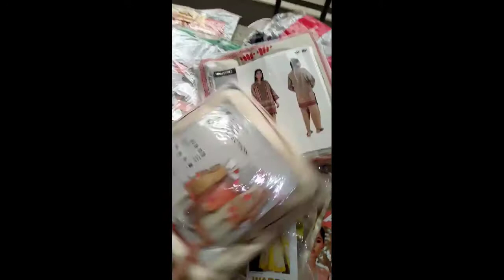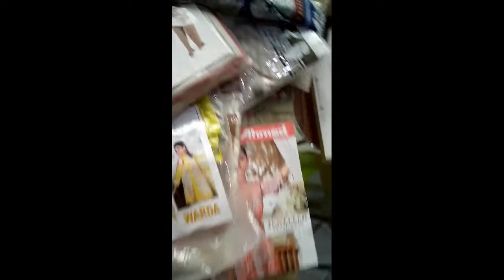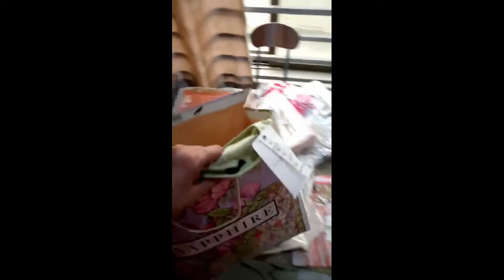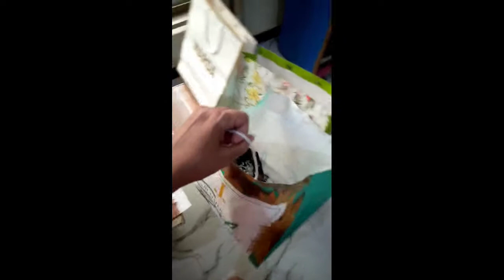Enjoy Lock down shopping. j. Sapphire by health and fashion